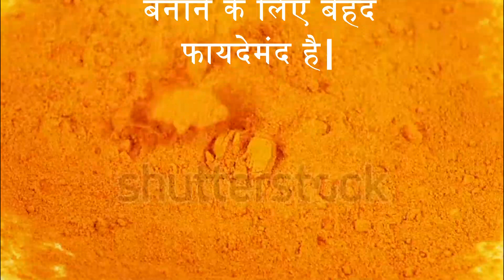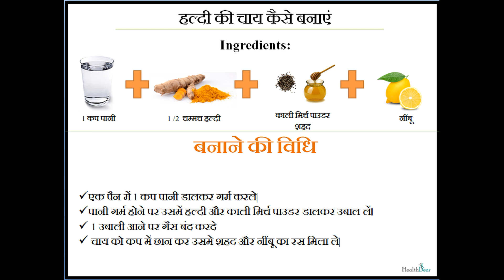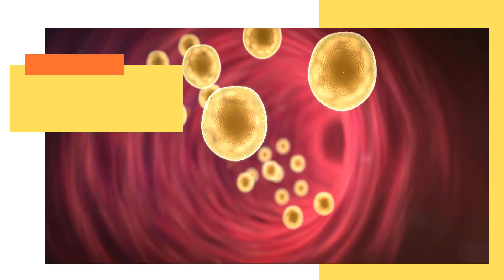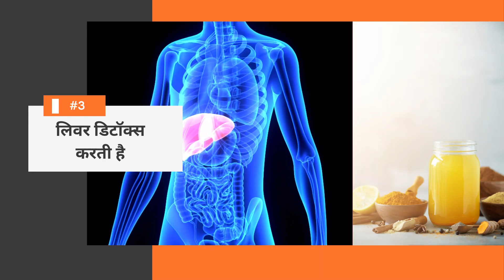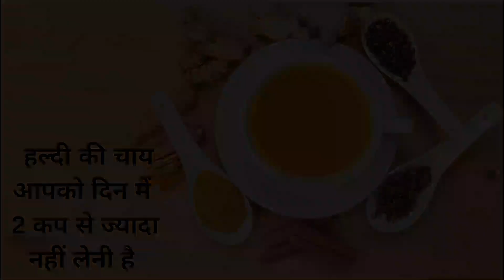हल्दी चाय के फायदे जानकार चौंक जायेंगे आप | जानिए हल्दी की चाय कैसे बनाएं? haldi chai ke fayde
हल्दी की चाय कोपीने से आपको कई तरह के स्वास्थ्य संबंधी लाभ मिलते हैं। जान लीजिए इसे बनाने का क्या है सही तरीका | हल्दी की चाय के फायदे- – शरीर में किसी भी तरह का इन्फेक्शन हो, ये चाय उसे दूर करने में सहायक है.   हल्दी वाली चाय के फायदे देखकर आप चौंक जायेंगे| एक चम्मच हल्दी वाला पानी और चाय पीने के फायदे.  Haldi wali Chai ( Turmeric Tea ).

HealthDear Videos for you

हल्दी दूध : कब पीना चाहिए हल्दी का दूध क्या है औषधीय फायदे Health Benefits of HALDI DOODH

स्वस्थ बालों के लिए क्या खाना चाहिए Diet for Healthy Hair in Hindi | Healthy balo ke liye kya khaye

गर्म पानी पीने के फायदे बड़ी से बड़ी परेशानियां करेगा दूर | garam pani pine se kya fayda hota hai

कच्चा प्याज खाने के फायदे जानकर आप दंग रह जाएंगे kaccha pyaj khane se kya hota hai -कच्ची प्याज

You hereby acknowledge and agree thatHealthDear is not liable for any loss or damage which maybe
HealthDear Channel.